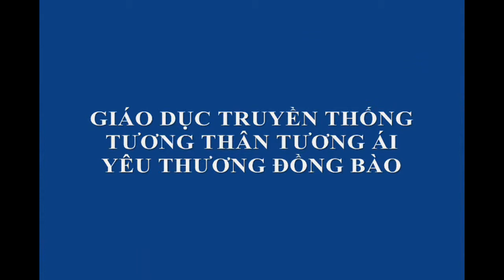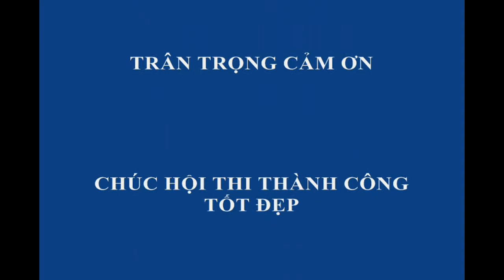Video introduce Nguyen Du Secondary School - District 1 - Ho Chi Minh city - Viet Nam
Nguyen Du Secondary School (add: 139 Nguyen Du Street, Ben Thanh Ward, District 1) was established in 1989. After 25 years of establishment, the school has "provided" for society team of mature students in many fields, or being a good student of the prestigious schools in the country and abroad. We can say this is the cradle of training of gifted students